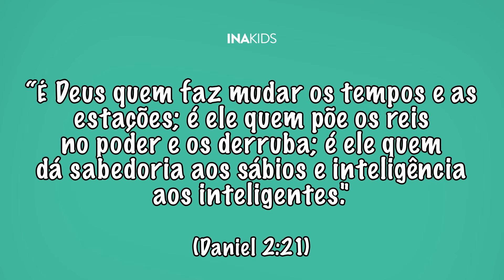Culto INAKIDS - Reis #21 - 20/03/22